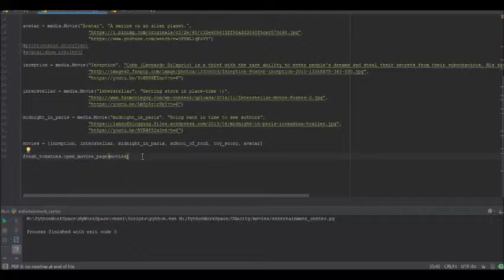Movie Website Mini-Project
Full-Stack Track - One Million Arab Coders | Movie Website Mini-Project.